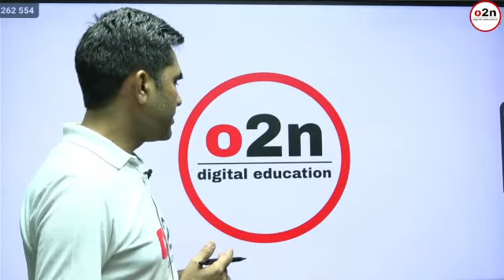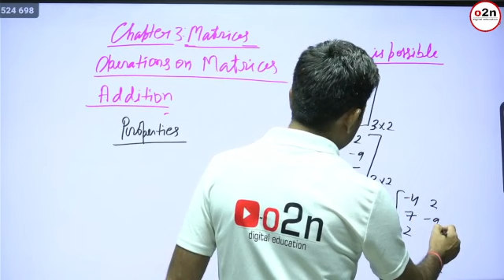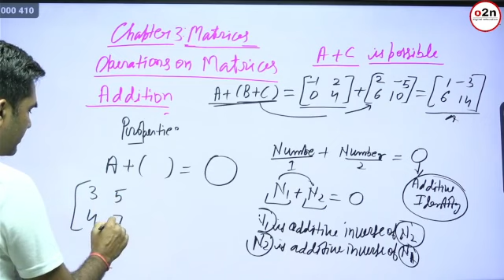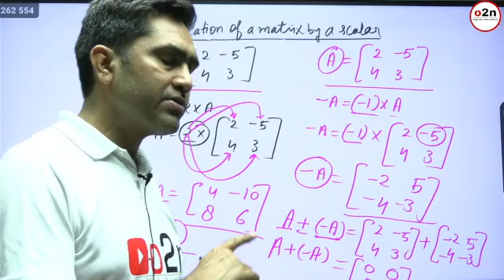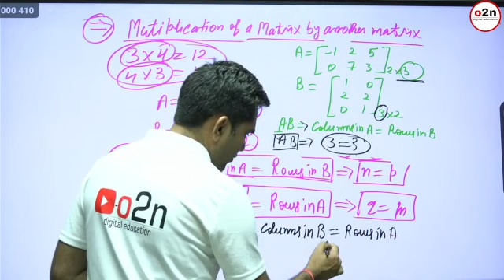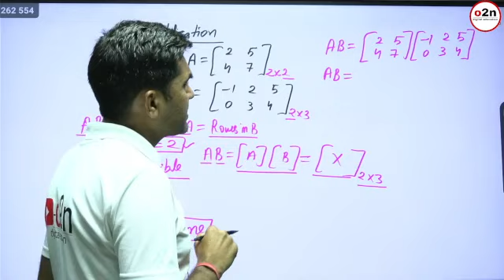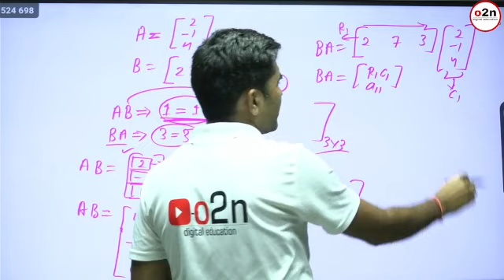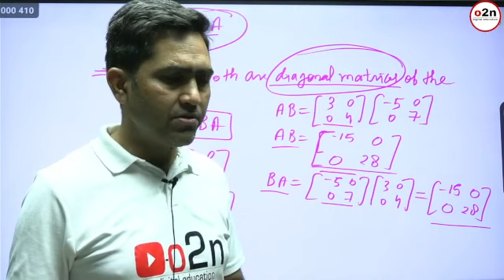Class 12th | Maths | Matrices | Ch -3 |OPRATIONS ON MATRICES | By Navneet Sir